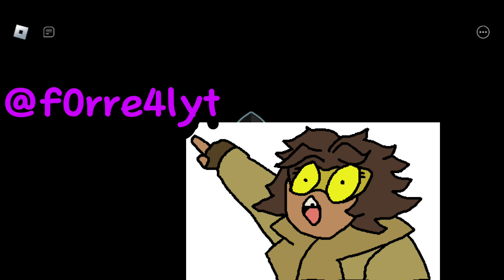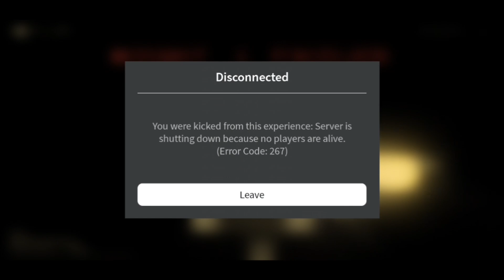this game made me scared (Joy Land 7 Nights)